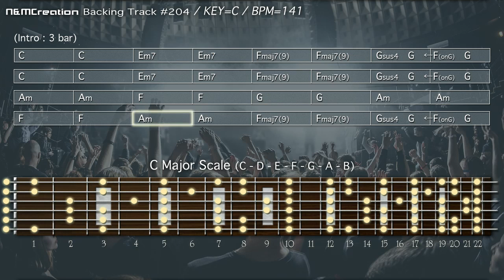VAN HALEN Style Hard Rock Backing Track in C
To discover more about VAN HALEN Style Hard Rock Backing Track in C check out: 🏽👉🏾 😎 The best Resources For Musicians

This video is all about VAN HALEN Style Hard Rock Backing Track in C but may fall into the following genres too:
-electronic guitar backing track C 🎸
-electric guitar 🎸
-jam track 🎶
-pop rock

😆 If you want to learn more regarding VAN HALEN Style Hard Rock Backing Track in C and other amazing musical videos, I suggest you have a look at our other video clips